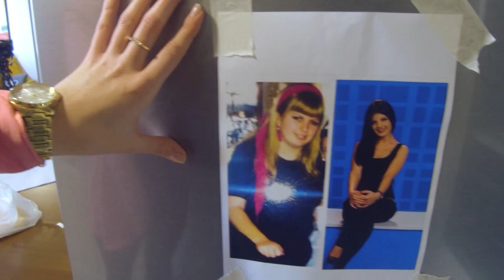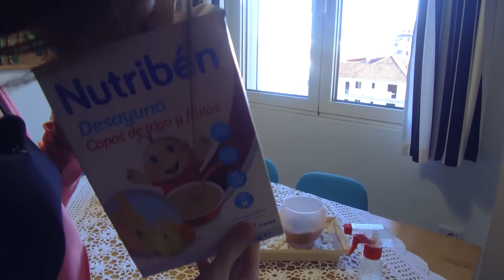Mos i fol shoferit- Mysafires i hahet bukë, e zonja e shtëpisë fsheh ushqimet